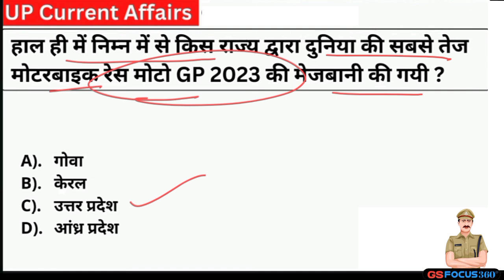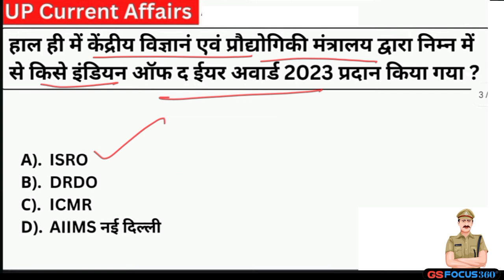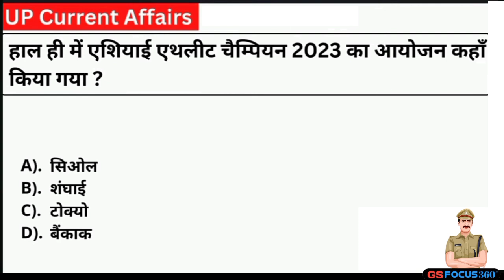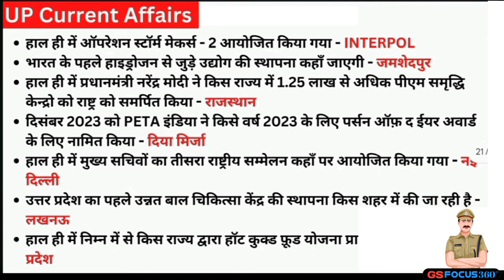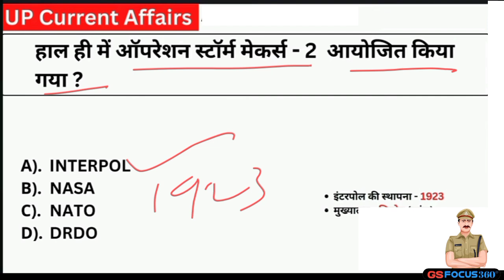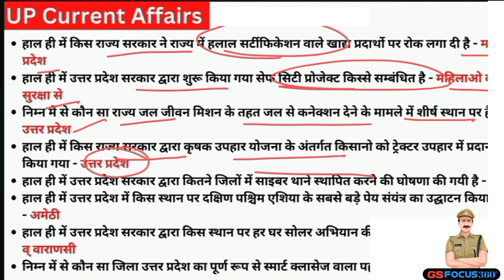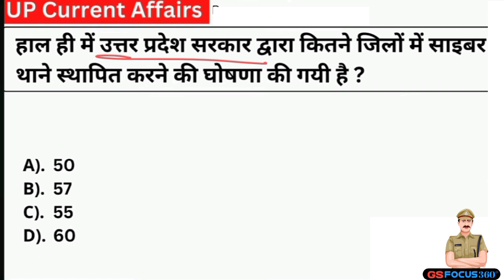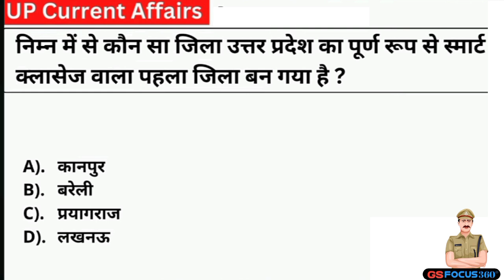up current affairs part-8| uttar pradesh current affairs 2024 Welcome to gsfocus360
up current affairs part-8 | uttar pradesh current affairs 2024
Welcome to GSFOCUS360!
This video is part of our UPPOLICE GK GS Test Series, designed to help aspirants preparing for the Uttar Pradesh Police exams and other competitive exams. We cover key static GK and general studies topics, including important dates in Indian history, geography of India and Uttar Pradesh, Indian polity, economy, general science, and current affairs.

0:00 - Introduction
2:15 - Important Dates in Indian History
10:30 - Geography of India and Uttar Pradesh
20:45 - Indian Polity and Constitution
30:00 - Economy of India
40:15 - General Science
50:00 - Current Affairs
1:00:00 - Practice Questions and Answers
for pdf comment your valuable answer
up police constable current affairs 2024,
up current affairs 2024 Gsfocus360
up police current affairs 2024 by Dileep Sir
up current affairs 2024 by Gsfocus360°gk,
up police current affairs 2024 by Gsfocus360° gk,
Gsfocus360° gk current affairs 2024,
up current affairs marathon by Gsfocus360° gk,
marathon class,
last 6 months current affairs 2024,
rankers gk,
rankers gk current affairs,
current affairs,

Gsfocus360 परिवार में आपका स्वागत है 🙏